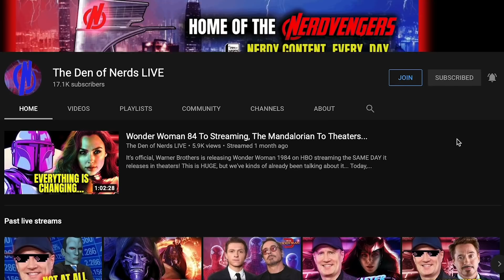Did WandaVision Episode 8 PROVE Evan Peters Is NOT A Fox X-Men?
MCU and Marvel fans are kind of upset with the most recent episode of WandaVision on Disney Plus! Agatha Harkness in WandaVision Episode 8 says some things about Pietro and Evan Peters Quicksilver that some people think means Kevin Feige is just trolling us with the Evan Peters appearance!! Here, we're going over the evidence and I'm talking about why I STILL think this is a Multiverse tease that will set up some Fox X-men in the MCU!  Who knows for sure though...

Our DOPE Editor: Elisa Scott (Instagram @elisascottofficial)